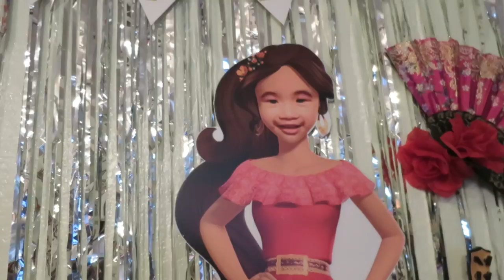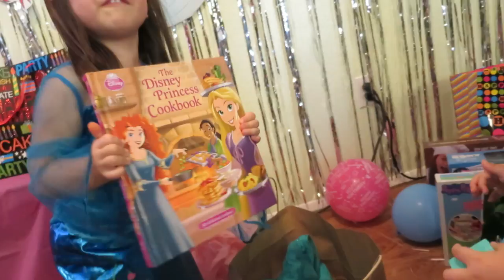DISNEY PRINCESS BIRTHDAY PARTY!! - October 29, 2016- ItsJudysLife Vlogs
Julianna and Sophie celebrated their 4th birthday together! They're only 2 days apart! Thanks to my cousin Ateh Anne for coordinating it all! if you're looking for an event coordinator in the Vancouver area you can reach her at

Judy's Links

Benji's Links

Vlog Camera We Use:

Blendtec Blender